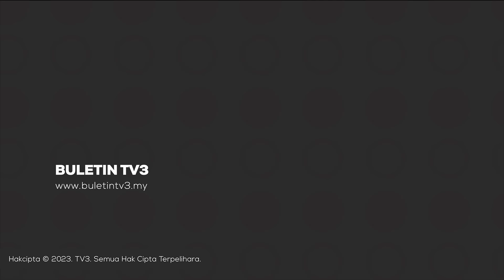DASHING | Perkasa Pembangunan Program Akar Umbi Bola Sepak Tempatan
Menyedari dua daripada lima bakat muda tempatan tidak menerima latihan bola sepak dengan betul, DASHING mengumumkan kerjasama dengan akademi bola sepak akar umbi berprestij, Akademi Villarreal Malaysia.